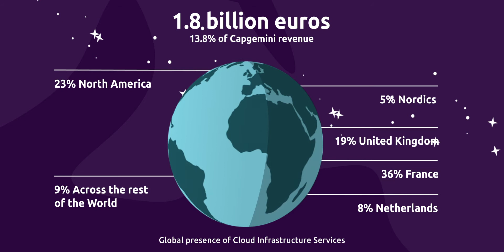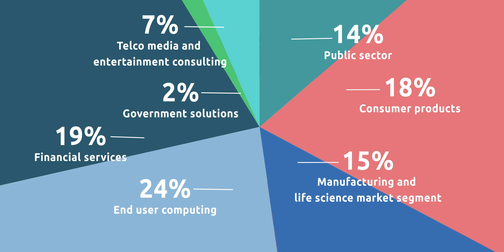CapGemini | Inforgraphics explaining Cloud Infrastructure Services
We created this infographic animation to explain the mission and achievements of CapGemini's Cloud Infrastructure Services.